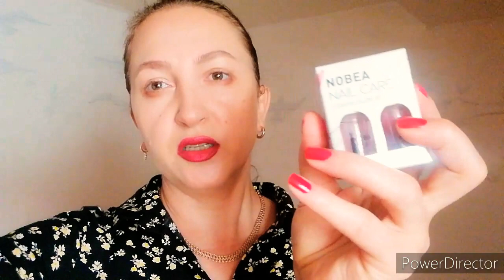Посылка Парфюмы.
Привет девочки. Сегодня посылка, заказывала парфюмы, лак для ногтей. Так что если интересно оставайтесь со мной. Парфюмы:JUST JACK LADY NOIR, MONTALE WILD PEARS. Лак для ногтей Nobea Red.